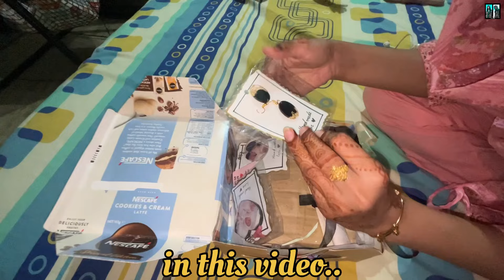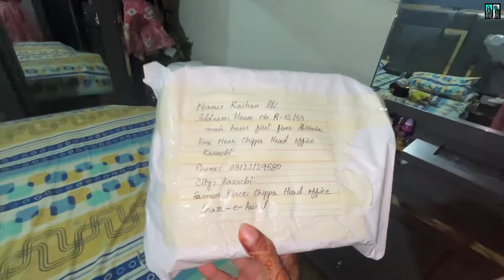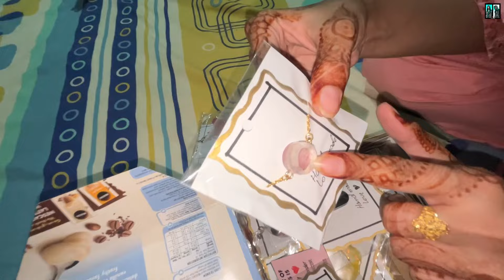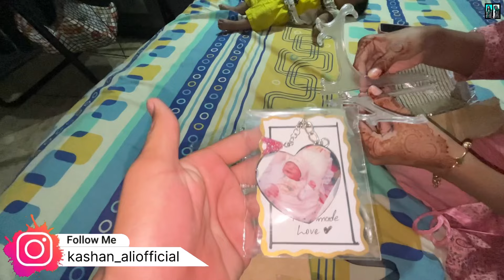AIZAL KO GIFT KISNE BHEJA🤔| ITNA ACHA GIFT😍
i hope apko vlog pasand aya hoga